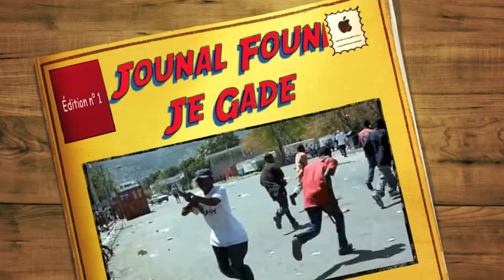Conférence de presse MOLEGHAF .m4v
Mouvman Pou  Libète  Ak Egalite Tout Ayisyen , ( MOLEGHAF) Etranje yo ak doub nasyonalite pran yo peyi a ann otaj , koripsyon , trafik dwog , ensekirite , nèg ame k ap taye banda yo nan peyi a, Pandan plizyè milye moun kontinye ap viv nan kondisyon kote bèt pa ta dwe ap viv , nan kan yo ak nan katye popilè yo . Negosyasyon , konpwomisyon , magouy ap fèt adwat agoch sou do mas yo , kote plizyè milyon dola ap brase e y ap toufe pèp la ak manti , blòf elatriye .

MOLEGHAF ap makonmen vwa l ak tout lòt òganizasyon popilè , pwogresis ak pèp ayisyen an pou Declare anbasadè Etazini an , Kenneth Merten pèsona non grata .

Fòk Kenneth Merten rache manyòk li bay bout tè papa Dessaline te mouri kite pou nou an blanch

Fòk tout etranje ki nan tèt peyi a retounen lakay yo . Konstitisyon 1987 la klèsous a , etranje pa ladan l .

Pou n mete etranje yo deyò nan tèt peyi a , pou kenneth Merten al fè wout li , bay ayisyen lape l . MOLEGHAF ak plizyè lòt òganizaasyon konsekan pra l òganize yon sitin devan anbasad Etazini , ki chita nan taba , pou n al Declare Kenneth Merten pèsona non grata ak katon wouj . N ap tann tout militant konsekan yo